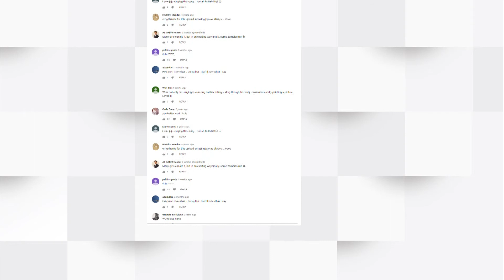عجیب ترین رکورد های ثبت شده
ویدئویی در مورد عجیب ترین رکورد های ثبت شده در گینس
از بزرگترین همبرگر و دماغ دنیا گرفته تا مردی که 96 ساعت (حدود 4 روز) در حال چت کردن بود.
ویدئو رو ببینید و با عجیب ترین رکورد های گینس اشنا بشید.